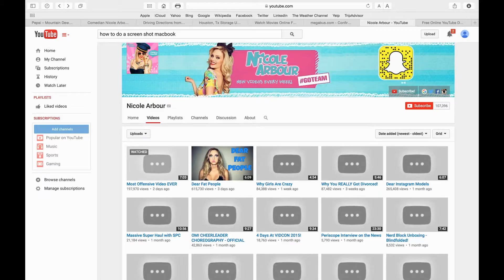Nicole Arbour DEAR FAT PEOPLE 'Fat-Shaming' - YOU'RE FIRED!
Nicole Arbour has fired up quite a bit of controversy since the release of a video, which many have dubbed as "fat shaming." Now it appears the backlash has cost her a job.

In the six-minute diatribe, “Dear Fat People,” Arbour claims that fat-shaming is “not a thing,” suggesting people made it up. She even tries to humorously encourage obese people to lose weight, but not everyone saw her jokes as funny.

Director Pat Mills certainly didn't, and told Zap2it that he fired Arbour, who was hired to help with choreography for his anti-bullying dance film, Don't Talk to Irene.

WATCH: 9 Celebs Who Want You to Know Body-Shaming Isn't Cool

"[I'm making] a dance movie, so obviously we needed a choreographer. We met with a woman who not only did traditional dance choreography, but was a cheerleader as well. She was fun and nice and had a lot of energy," Mills told the website in a statement. "[Arbour told me she] had a YouTube channel and identified as a 'YouTuber.' She seemed like a perfect fit for the project. I shared the script with her. She said she dug it and was excited to come on board."

Comedian Nicole Arbour Claims YouTube Channel Suspended Over 'Fat-Shaming' Video. NOT ANY MORE!! - 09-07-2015, MON

Comedian and YouTube star Nicole Arbour, whose videos regularly get millions of views, is offensive — and she embraces that.

But after her viral video "Dear Fat People" received outcry from commenters and leaders in the body acceptance community, her YouTube and Google+ channels were temporarily disabled Sunday.

"We literally broke the Internet… With comedy. censorship" Arbour tweeted after her account was taken down. (It has since been reinstated.) The video remained posted at Facebook, where it has more than 18 million views and 175,000 likes.